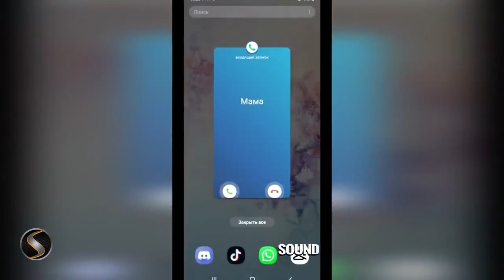TIK TOK FREE FIRE VIDEOS EPIC FUNNY WTF 🇧🇷 🇮🇩 🇲🇽 77